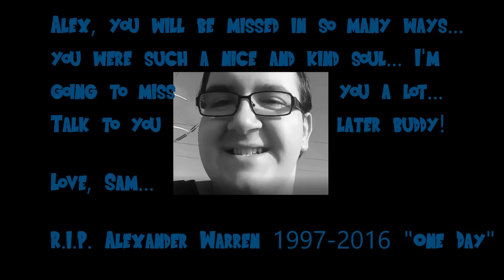Dragon Block C Crusaders Server Season 2 Episode 6 | A Stronger Force, The Reset :/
Hey guys, MultiPSthreegamer here again! Welcome back to a brand new series! In this video we will be playing on my brand new Dragon Block C Server! It's brand new and has a lot of brand new features that make the missions a lot more fun and challenging! We also have custom story missions being created, and new missions to come! We also have Orespawn to make the game more of a challenge! I hope everyone comes out to check out the server!

My Amazing Team of Builders and Admins:
Admin/Builder : Xolor
Admin/Builder : Norbi
Admin/Builder : L0CK3S
Builders : MrManProductions

If you want to join the server all the information is down here -

I hope you have a great day! PEACE!